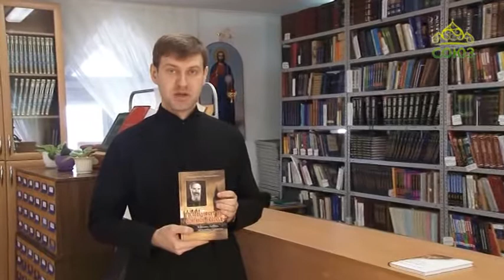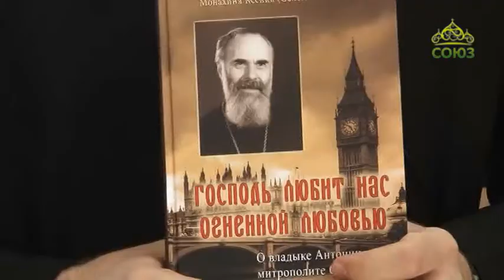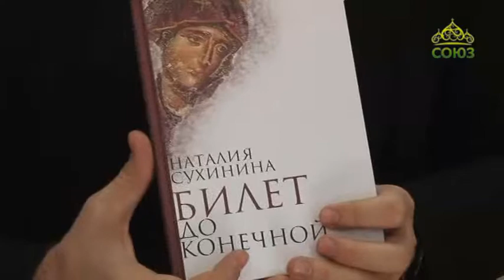Преображение (Ставрополь). Выпуск от 8 мая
Православная программа Ставропольской епархии.